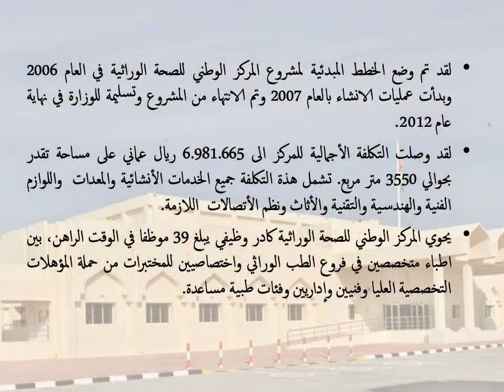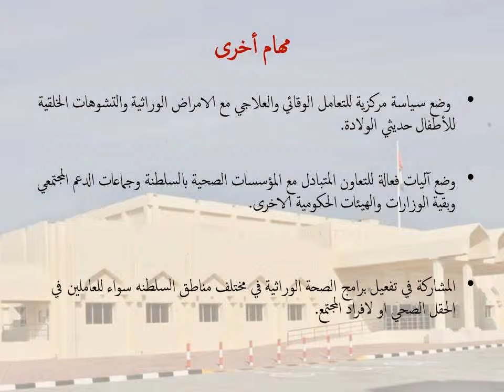المركز الوطني للصحة الوراثية : المهام والاهداف والمستقبل. د. مسلم بن سعيد العريمي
2013